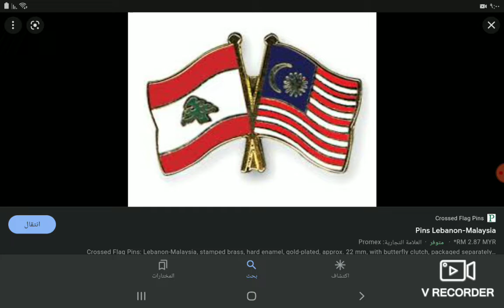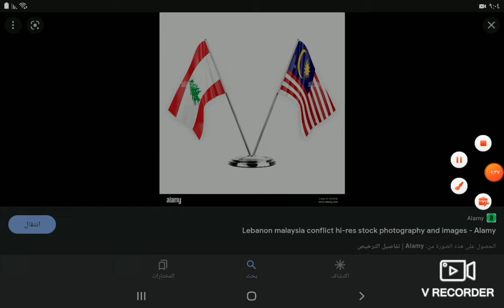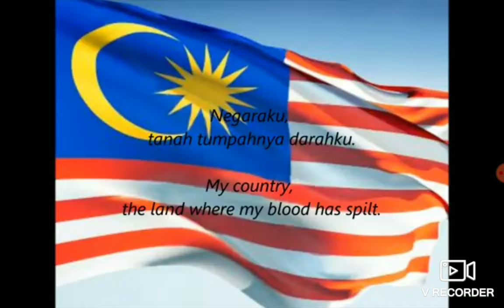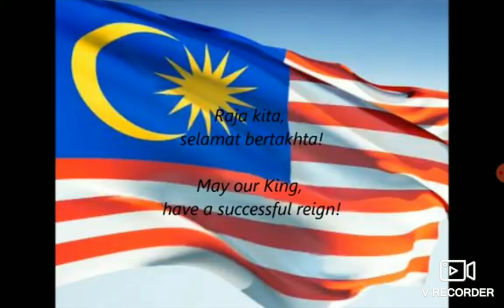Happy Independence Day Malaysia 🇱🇧💖🇲🇾